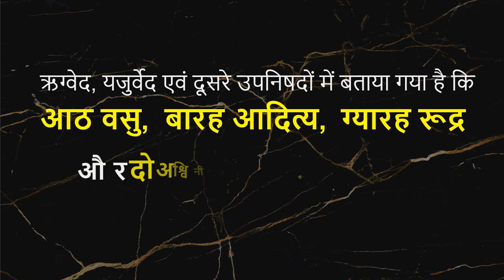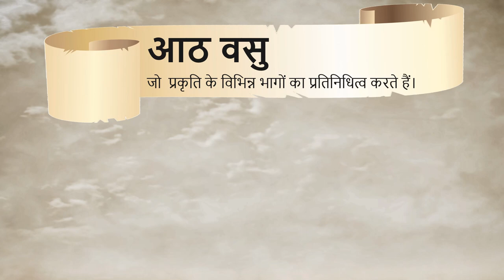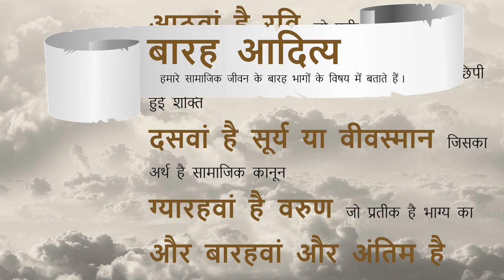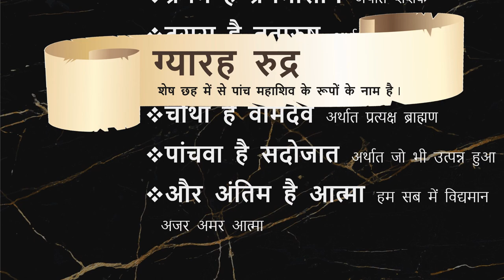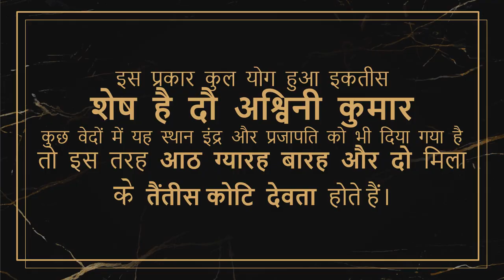33 koti (तैंतीस कोटि) देवताओं के नाम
हमारे वेदों को अनुवाद करते समय अनुवादक ने गलती से वेदों में लिखे तैंतीस कोटि शब्द को तैंतीस करोड़ समझ लिया।
आठ वसु, बारह आदित्य, ग्यारह रूद्र और दो अश्विनी कुमारों को मिलाकर तैंतीस कोटि देवता होते हैं।

#33 koti
HIDDEN TRUTH OF UNMISSABLE FACTS